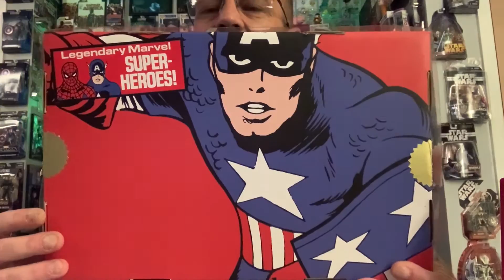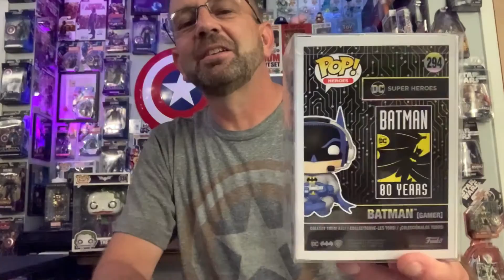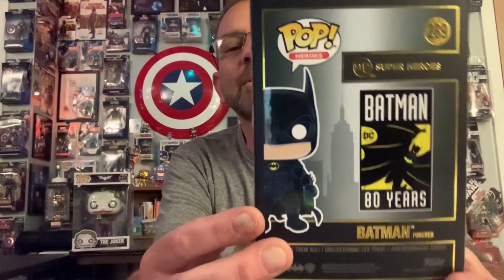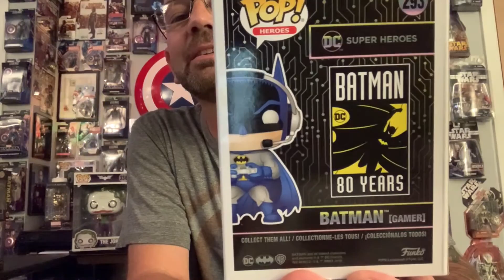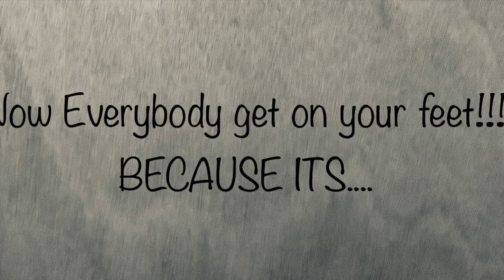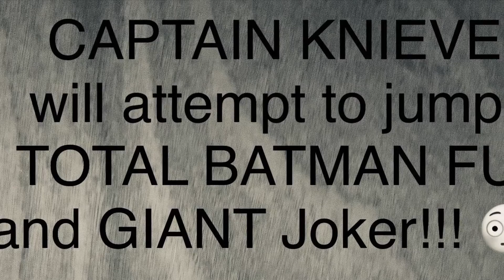Episode 27 Captain shows some Batman Funkos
Episode 27 / Batman Funkos!!! A video to show support to my friend Dave! 👍